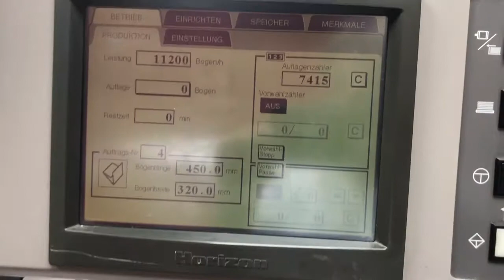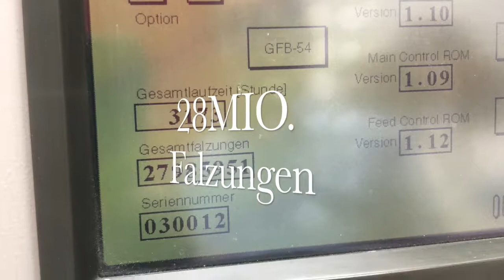Horizon 544AKT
Mein neuer Film Horizon 544AKT